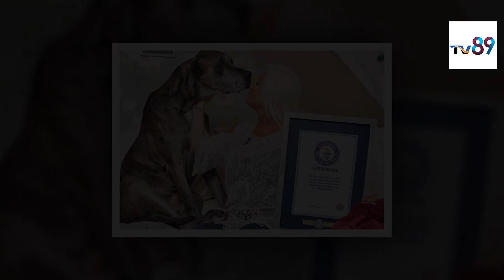8 ఏళ్లకే రికార్డ్ సృష్టించాడు కానీ.. | Guinness World Records | World's Tallest Dog | TV89 Telugu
8 ఏళ్లకే రికార్డ్ సృష్టించాడు కానీ.. | Guinness World Records | World's Tallest Dog | TV89 Telugu

TV89 Telugu is the popular Telugu News channel Across Telangana and Andhra Pradesh. Telugu Live news gives 24 Hours live news covering political news, sports news, entertainment news, facebook live events, comedy Telugu web series and Tollywood movie promotions, Free Telugu News Channel, 24/7 news Telugu channel

Telangana cm KCR news, Andra Pradesh CM Jagan news